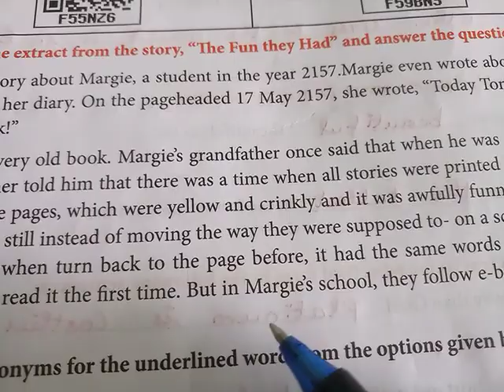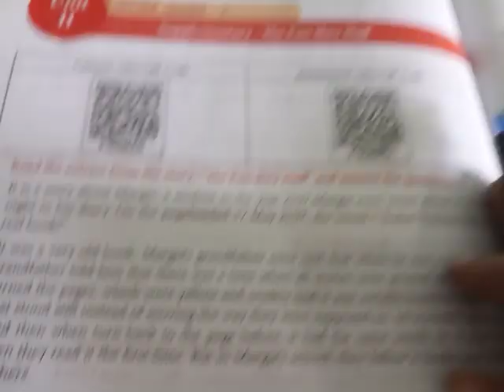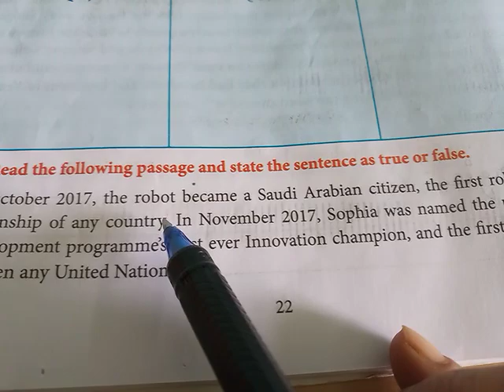9th English Worksheet 7 | The Fun they Had | 9th Standard English Workbook Answers in Tamil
This video explains the 9th Standard English Worksheet 7 in detail.